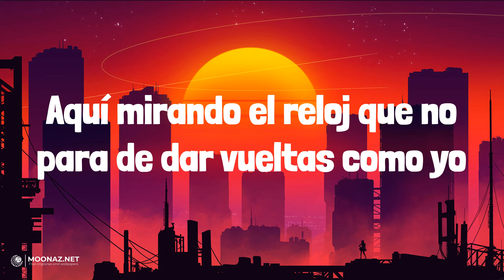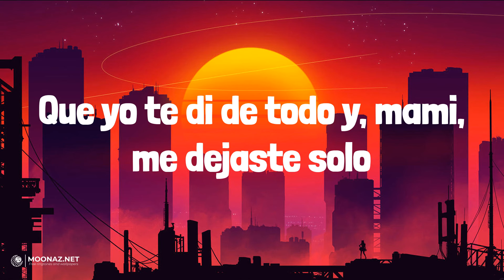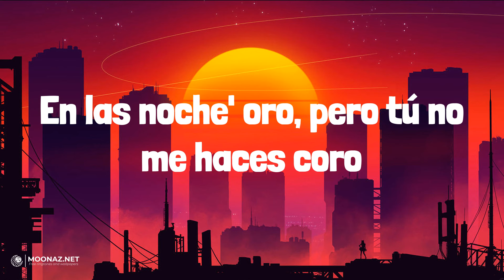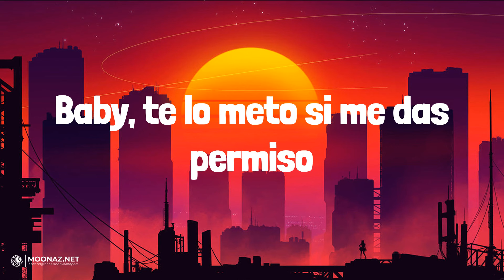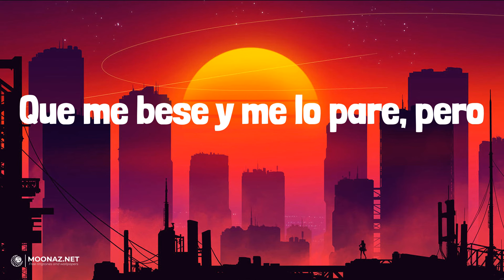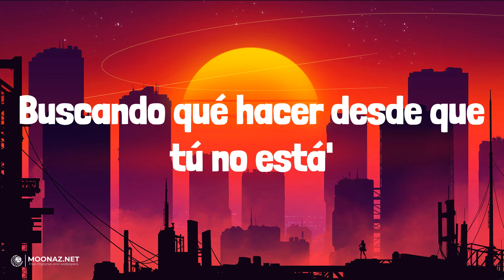Bad Bunny - HIBIKI | LETRA | PRC - Peso Pluma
🎶Bad Bunny - HIBIKI | LYRICS, LETRA | PRC - Peso Pluma

Lyrics:
Imaginándote, metiéndome de to'
Preguntándole a Dio' el por qué
No me levanto tocándote
Aquí mirando el reloj que no para de dar vueltas como yo
Y ando por ahí bebiendo en la ciuda'
Buscando qué hacer desde que tú no está'
De tu cuerpo ya yo soy usuario
Y el tocarte se volvió necesario
Y ando bien loco
Mezclando humo y alcohol, viendo salir el sol
Mirando la foto
Tuya en casa con mi short, regresa ya por favor
Que yo te di de todo y, mami, me dejaste solo
Tú eras mi tesoro, pero ya no brilla el oro
En las noche' oro, pero tú no me haces coro
A cien por el Teodoro, oh-oh
Ey, ey, ey, ey
Te convertiste en mi vicio
Baby, te lo meto si me das permiso
Quisiera verte aunque sea por Apple Vision
Jalarte po' el pelo, despeinarte toda
Después te doy chavo pa'l beautician
En ese totito cabe perfecto mi bicho (ay)
En la G-Wagon, ya no estamo' pa' Expedition
Los polvo' contigo, ma, son special edition
Te lo juro, estoy quita'o, hace tiempo no chicho
Esperando a verte, eh-eh
Vale la pena esperarte, eh-eh
Baby, no quiero perderte, eh-eh
Estoy puesto pa' preñarte, eh-eh, ey
Comiéndome las luce' y to' los pare'
Bebiendo whisky, fumando garets, ey
Tirando celulare', ey
Depresivo al gare, ey
Buscando una shorty, shorty
Que el corazón me repare (mami)
Que me bese y me lo pare, pero
Ey, no hay una que a ti se compare
No, no
Ey
Y ando por ahí bebiendo en la ciudad
Y extrañarte se volvió mi diario